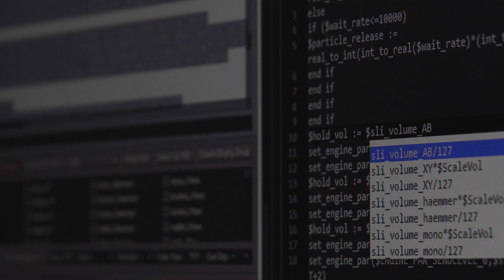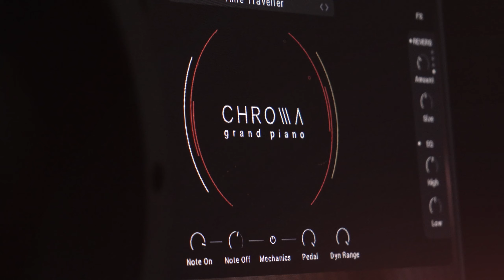CHROMA - GRAND PIANO | Trailer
Introducing our latest virtual instrument, CHROMA. Personifying the ageless beauty of the piano and painstakingly recorded from a world class Yamaha C3, CHROMA fully captures the sonic exuberance of the ideal piano sound. It is not only the perfect recreation of the acoustic properties, but it is also a full exploration of the instrument. From the rich depth of a single note, to mallets, pads, and e-bow, rich and inspiring soundscapes – CHROMA is more than a piano, though, it is the experience of the piano itself.